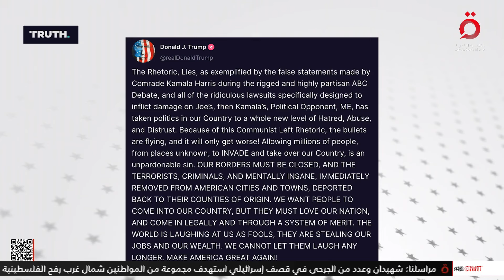آخر تطورات سباق الانتخابات الرئاسية الأمريكية 2024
16/9/2024